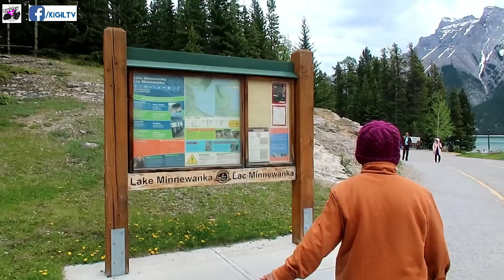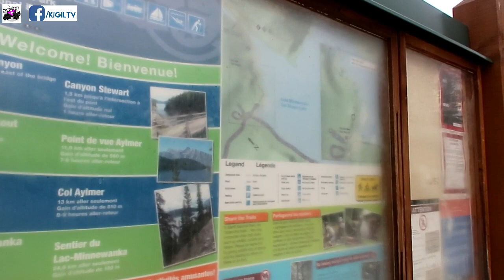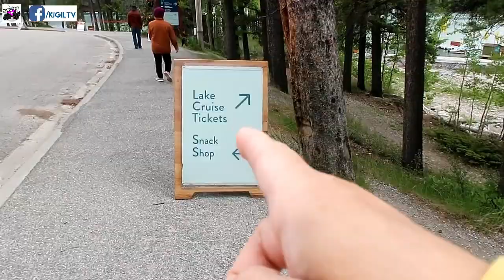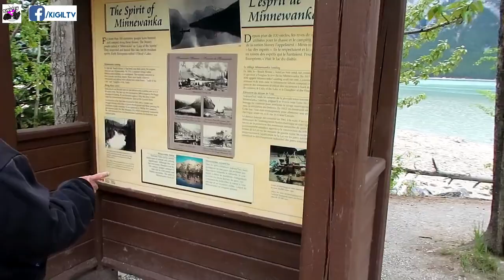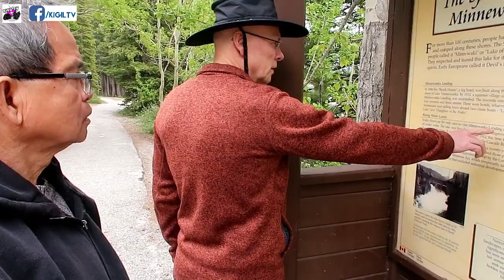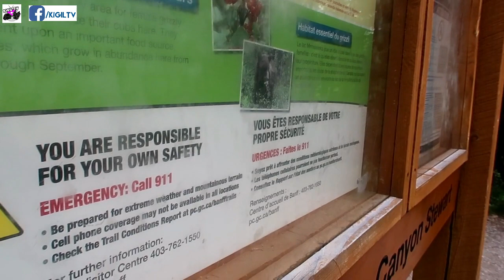ANG LINIS NG LAKE | HIKING KUNWARI | MAY OSO? | DAY IN A LIFE OF A NURSE IN CANADA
Heto na nga mga bes, after ng dekadang sunod sunod na pagtratrabaho, deserve naman namin ang bakasyon...kaya nga naman sumugod na kami sa lake at naghunting ng oso. CHAR!